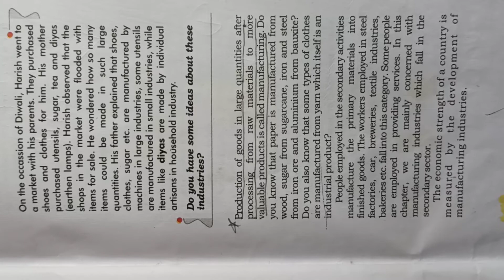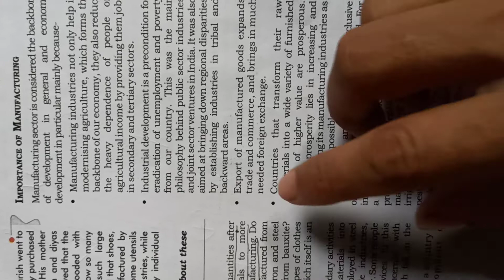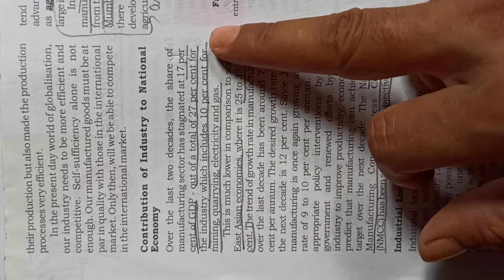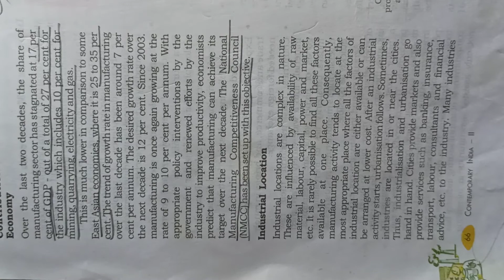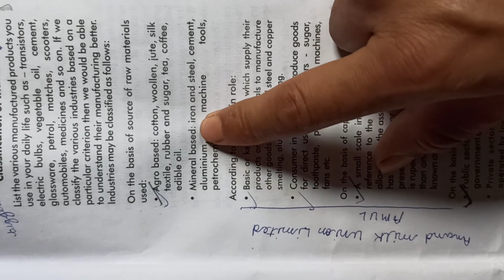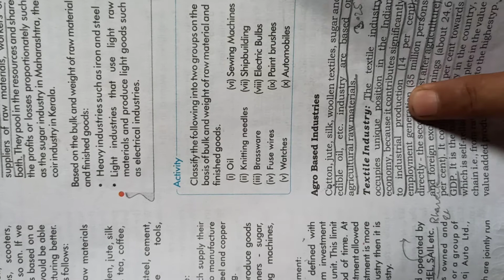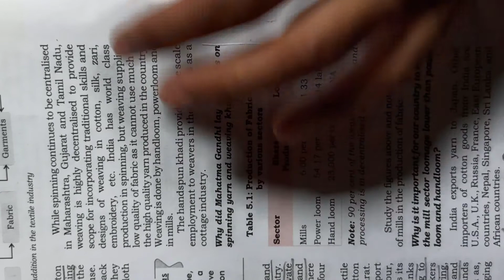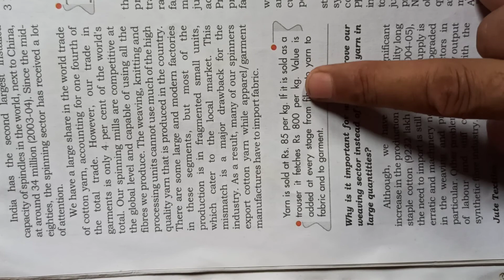NCERT - GEOGRAPHY(SST), CLASS - X, Chapter - 4 (Manufacturing Ind....) Video -1